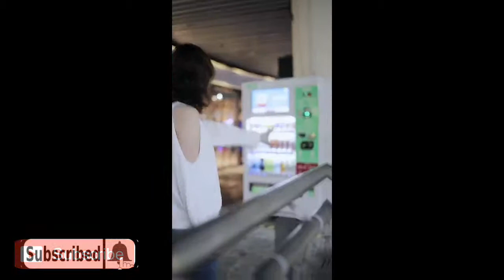wow amazing vfx short video,2019 by @vivichow2018 user , amazing criterion download this content o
wow amazing vfx short video,2019. by @vivichow2018 user , amazing criterion. download this content on tiktok . without logo, with siddantkhan

YouTube Free non copy right music